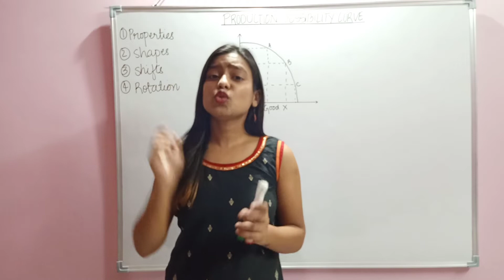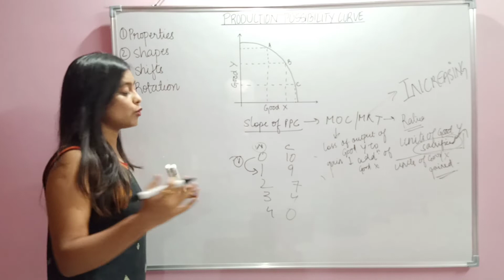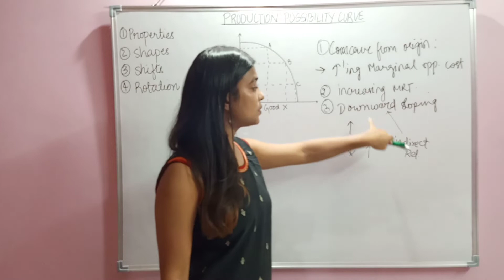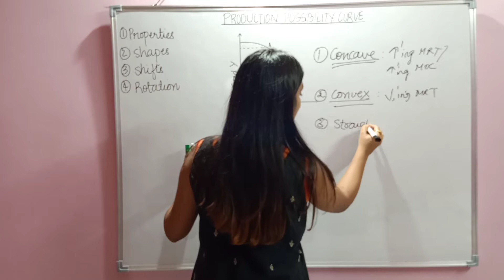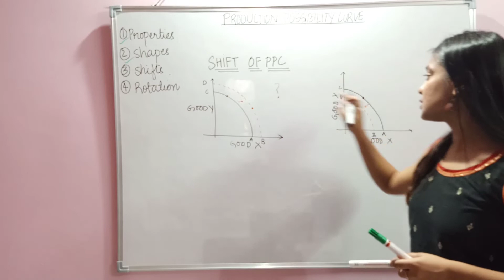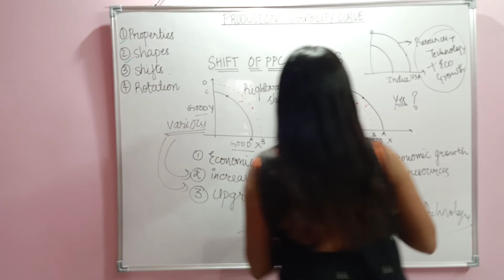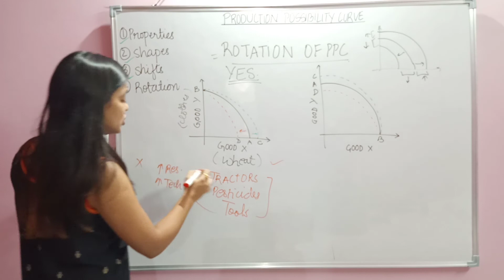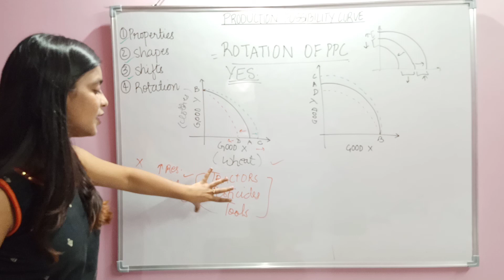PRODUCTION POSSIBILITY CURVE- PART 3 | PROPERTIES | SHIFTS | SHAPES | ROTATION OF PPC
In the interest of the students, Knowledge Union has prepared this video.